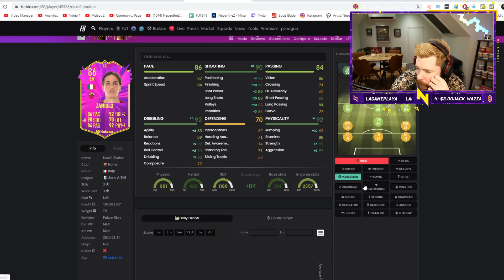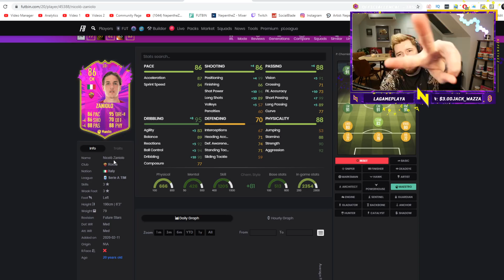ZANIOLO OBJECTIVE CARD + UPGRADE PACKS! - FIFA 20 Ultimate Team